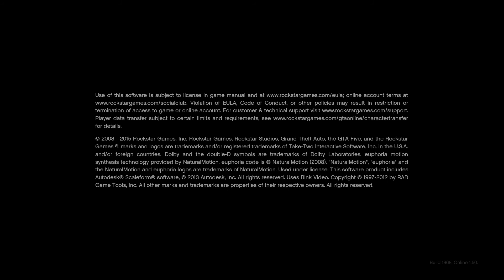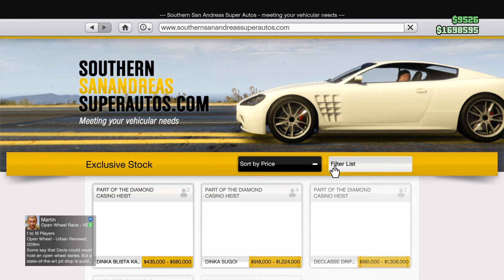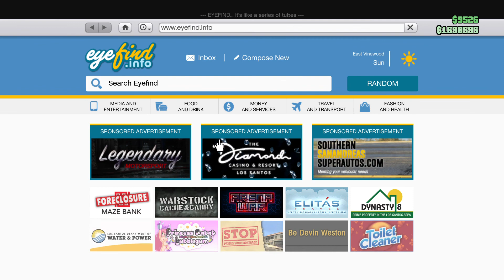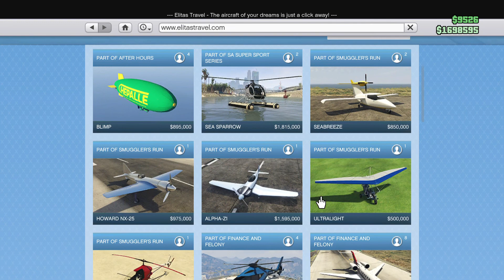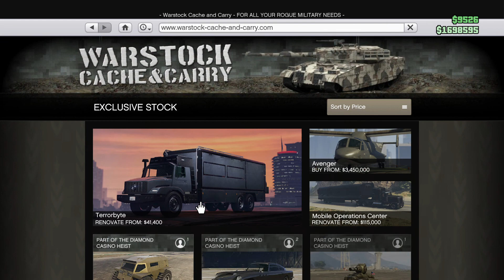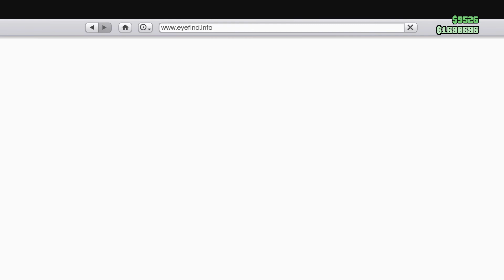Grand Theft Auto V Series A heist